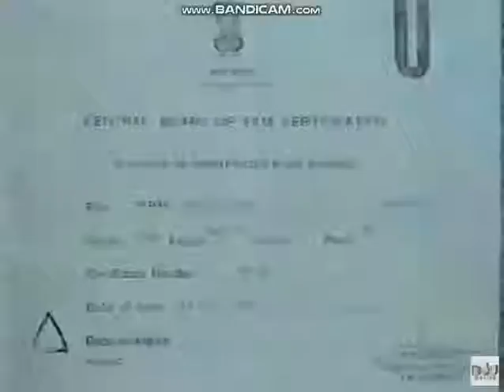vijayalakshmi Pictures (1987)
from majaal